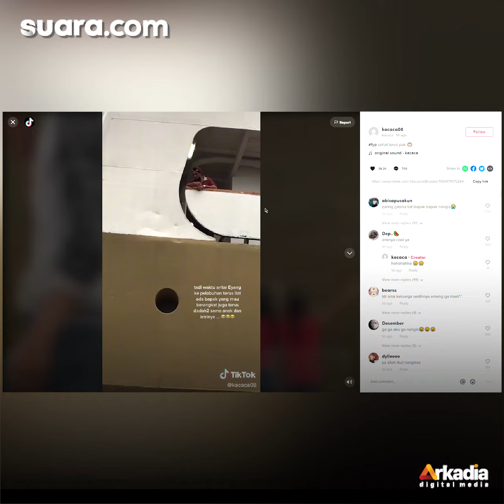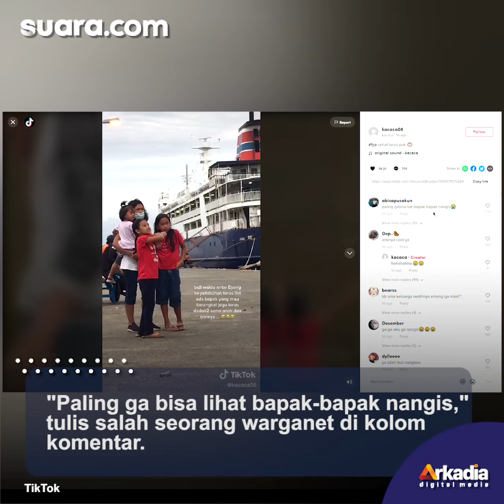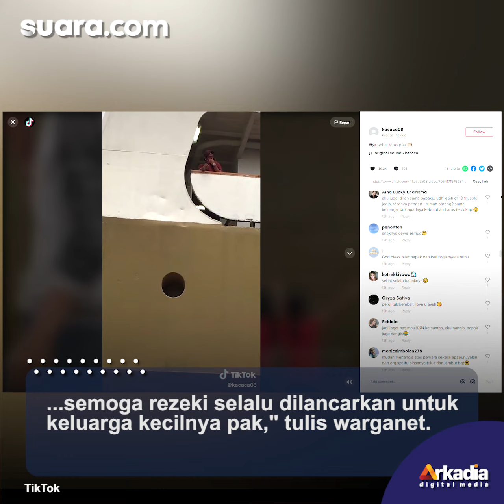Antar Eyang ke Pelabuhan, Wanita Ini Lihat Pemandangan Bikin Teteskan Air Mata: Sedihnya Nggak Main-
Momen itu diunggah oleh akun TikTok @kacaca08, Senin (17/1/2022). Ia merekam suasana pelabuhan yang tampak ramai. Lihat selengkapnya di video.

Voice Over / Video Editor: Anistya Yustika / Praba Mustika